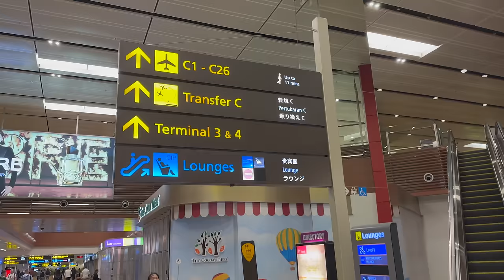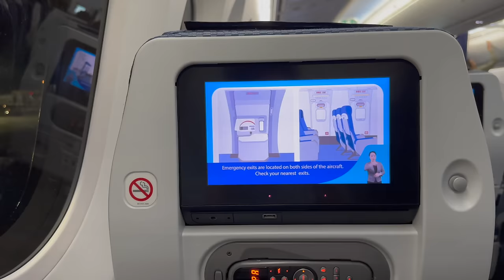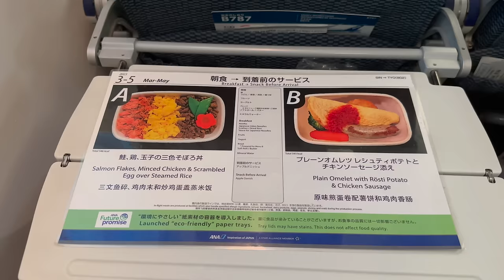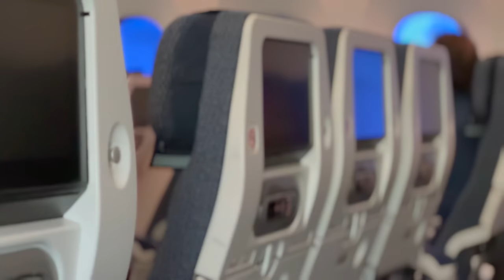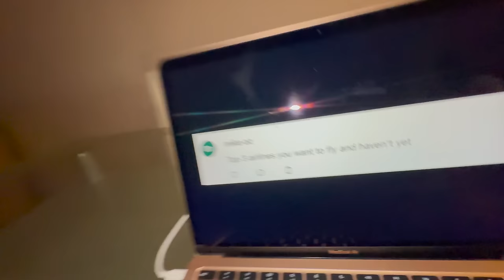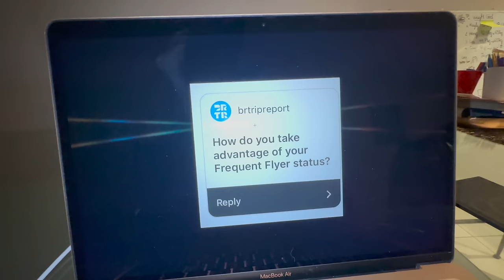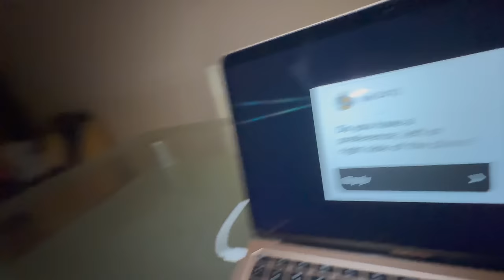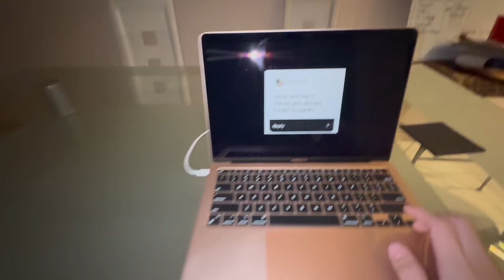ANA 787-9 ECONOMY CLASS: I Got the Whole Row 😍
This was my 31st flight in 2023; in late April, I flew All Nippon Airways from Singapore to Tokyo Narita onboard their Boeing 787-9 in economy class. I used my Star Alliance Gold status for perks such as priority check-in and lounge access.

Treat yourself this spring! Up to £100 off to Turkey
Wander Wisely With the Travelocity App and Get Exclusive Offers and Total Confidence
Save money and enjoy great benefits with IHG One Rewards. Join for FREE!

What you'll see in this video:
00:00 Intro & check-in
01:10 Sats Premier Lounge
02:55 Aircraft info & boarding
03:28 Seat 27A
05:16 Takeoff
06:34 Amenities, seat recline
07:09 Lavatory tour
08:00 Meal service
09:43 Lie down
10:06 Cockpit announcement
10:29 Inflight entertainment
11:15 Prior landing service
11:53 Conclusion
13:50 Landing
17:33 Q&A

Future flight reviews include:
- Air Canada B737 MAX 8 Calgary to Vancouver (economy class)
- Cathay Pacific B777-300ER Melbourne to Hong Kong (economy class)
- Delta ERJ175 Seattle to Vancouver (first class)
- Emirates B777-300ER Singapore to Melbourne (economy class)
- Qantas A330-200 Perth to Singapore (economy class)
- Scoot A320-200 Penang to Singapore (economy class)
- United B787-9 San Francisco to Singapore (business class)
- Vietnam Airlines A350-900 Ho Chi Minh City to Sydney (economy class)
- WestJet B737-700 Vancouver to Calgary (economy class)
… and more!

🤑Want cash back on your travel expenses? Check out WayAway+, best suited for people who travel a few times a year and book flights, hotels and activities

Jayden